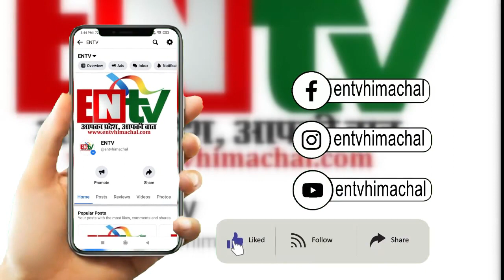नेशनल हाईवे 205 चंडीगढ़-मनाली पर वॉल्वो बस और बाइक में जोरदार टक्कर